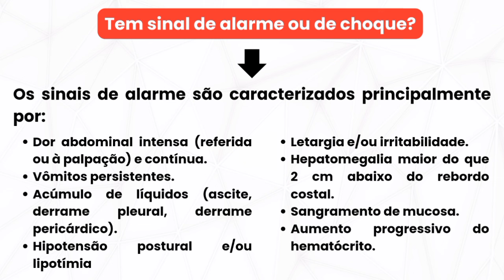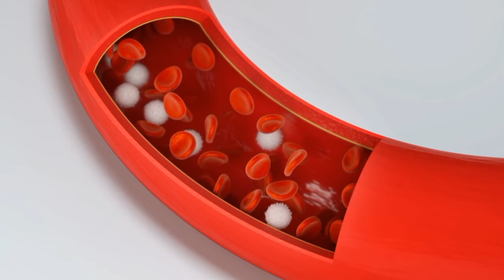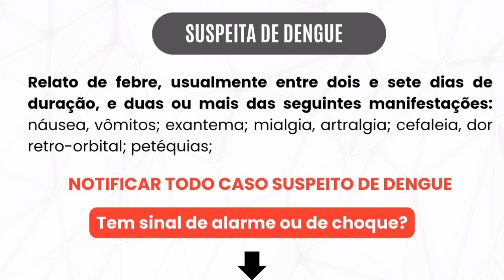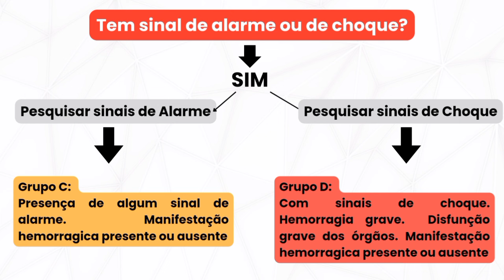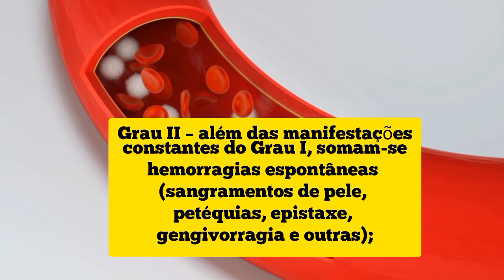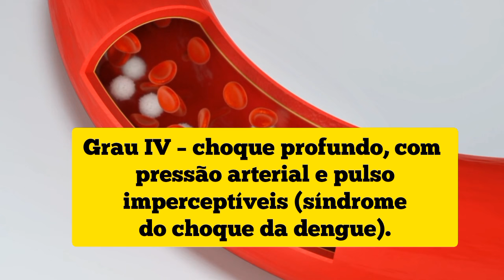DENGUE HEMORRÁGICA - classificação do grau de gravidade 🎯📚👩‍🏫